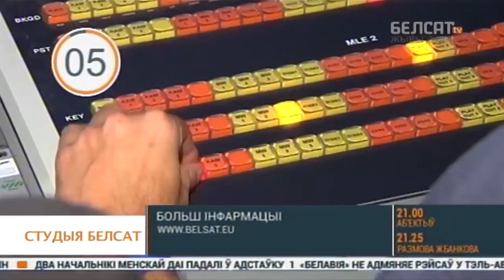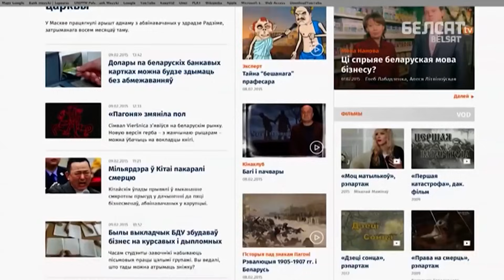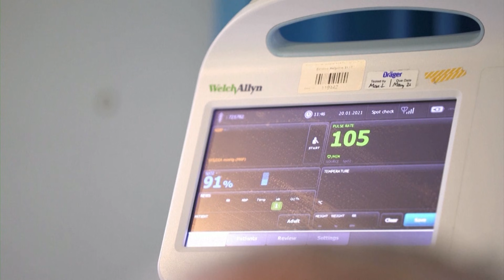Three armed and uniformed men crossed the Polish border. NEWS 2021 11 03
Three uniformed and armed men crossed the Polish-Belarusian border at night. A Polish patrol attempted to stop them. This incident at the border could have serious consequences. Both the secretary general of NATO and a spokesman for the European Commission have spoken out, and the Polish Ministry for Foreign Affairs has summoned the chargé d'affaires of the Republic of Belarus to deliver a protest.

Deputy Foreign Minister Piotr Wawrzyk handed over a diplomatic note to the Chargé d'affaires of Belarus, Alexander Czesnowski, which contained a protest against the increasing provocations by Minsk.

Meanwhile on Tuesday, President Andrzej Duda signed a law on the construction of a security barrier at the border with Belarus. The barrier will consist of construction facilities together with installations and electronic or telecommunications infrastructure. Its main purpose will be to prevent illegal migration.